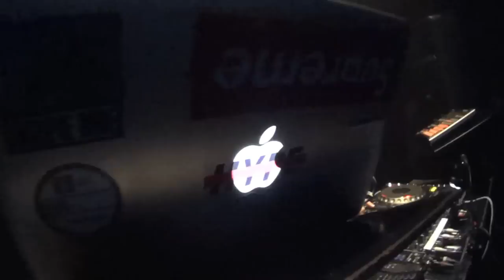HyperJuice at UNIKE Hyper Melodic 2013 @ club asia 20131103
w/Seimei (TREKKIETRAX)

2013年11月3日
UNIKE -HyperMelodic- w/BobbyTank,BrokenHaze
club asia